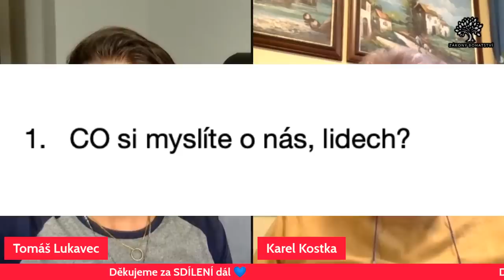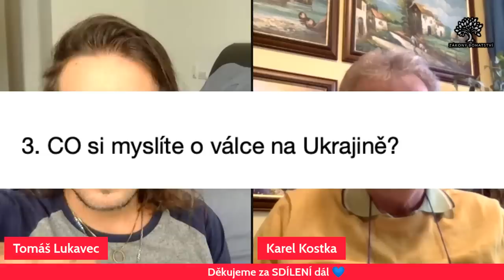Karel Kostka: 7 OTÁZEK pro nejchytřejšího Čecha!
Tomáš Lukavec